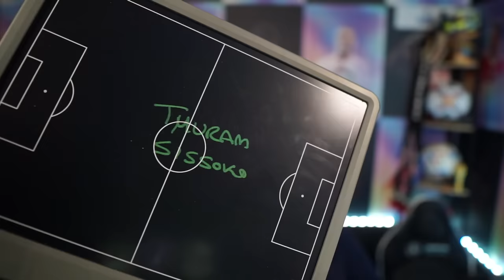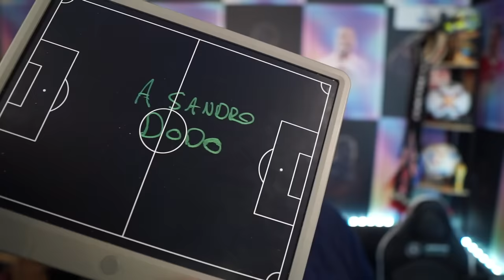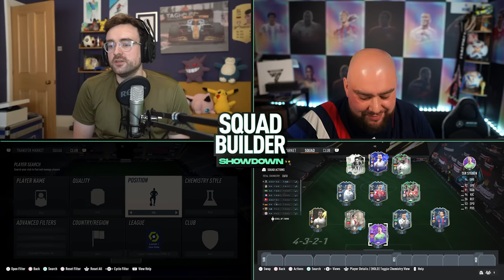Fifa 23 Squad Builder Showdown! SHAPESHIFTERS GARRINCHA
4 MILLION COIN SHAPESHIFTERS ICON GARRINCHA! Squad Builder Showdown vs @bateson87

★ Stream - Twitch.tv/AJ3 ★